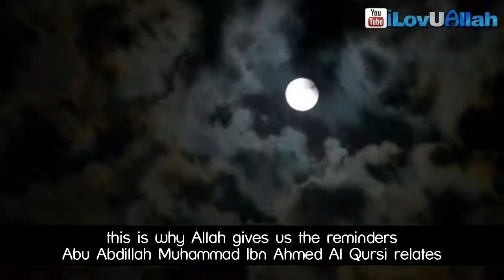Snake In The Grave á´´á´° True Story